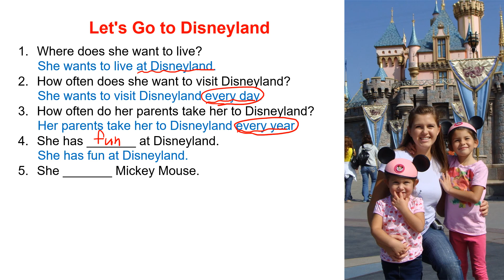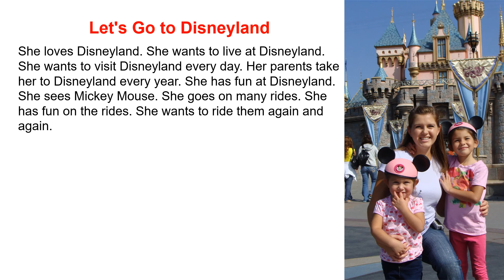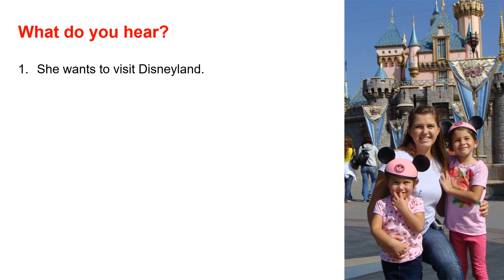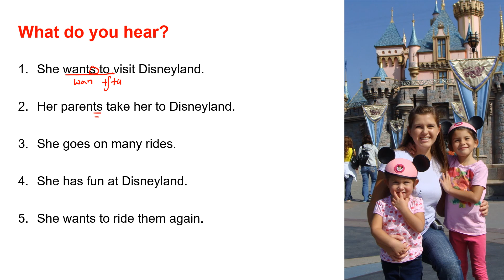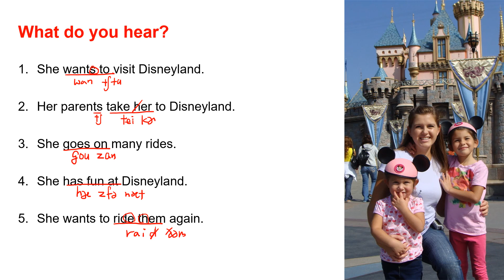Listening Practice Level 1-17